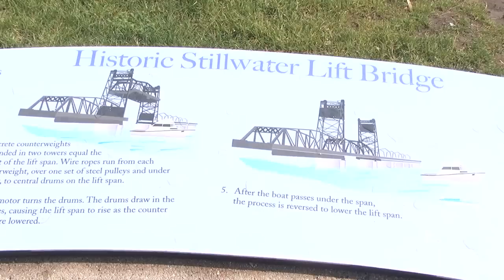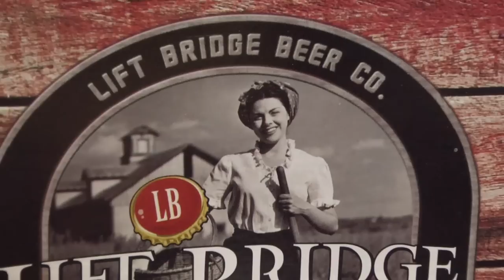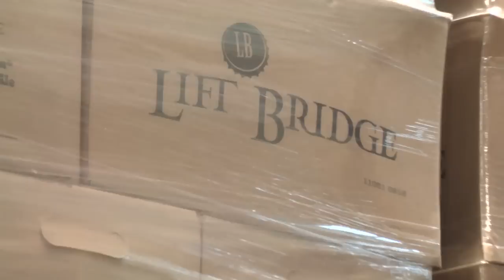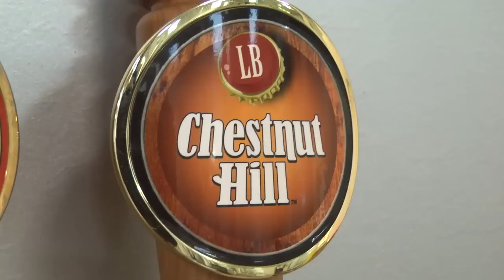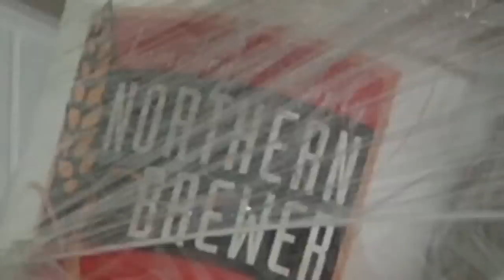Brewing TV - Episode 43: Lift Bridge Brewing Company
In this episode, Brewing TV visits Lift Bridge Brewing Company. After three years of contract brewing their beers, Lift Bridge has established a nice home of its own, turning out the beers they love for the people in their community. It's a lesson in patience, determination, and supporting local beer. BTV visits on a brew day and gets put to work! [Original postdate: Aug. 26, 2010] View all the great products and community at Northern Brewer America's #1 Homebrew Supplier.